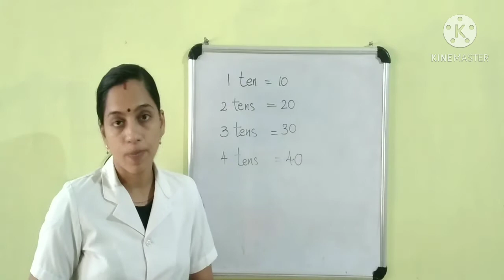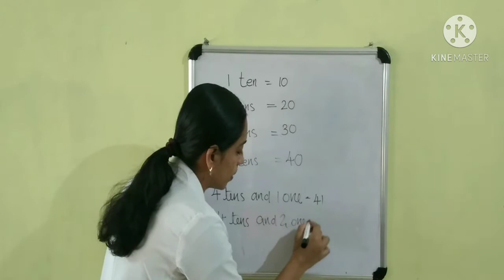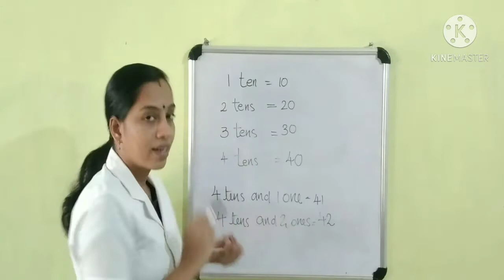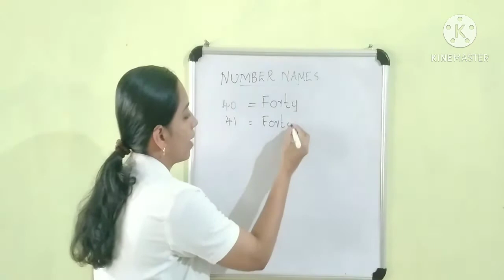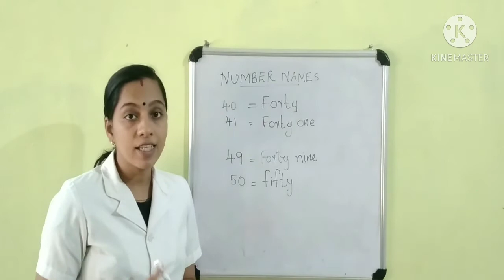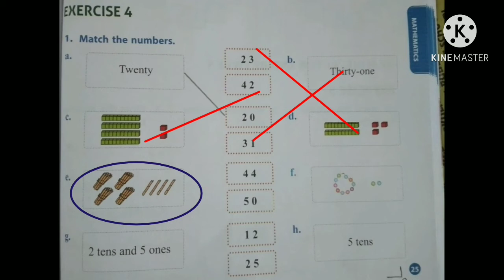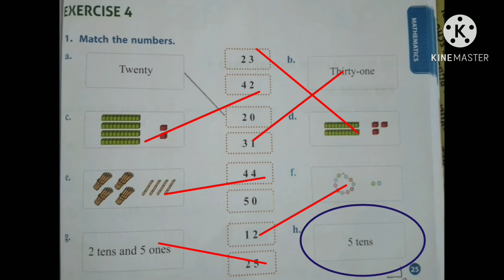lecture video : class 1, 29.12.2020